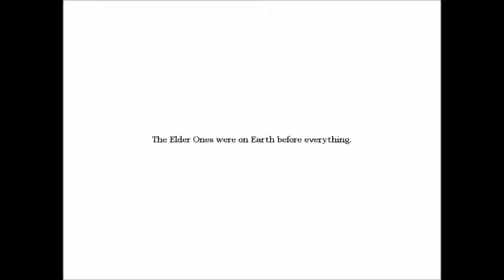Amnesia Custom Story | Collapsed Cosmos - The Silver Key | Part 3 | Moments with Slink Ayer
In this video I play Amnesia: The Dark Descent. The Custom Story I am playing is Collapsed Cosmos - The Silver Key. If you think that I scream like a girl in this video, just wait. !